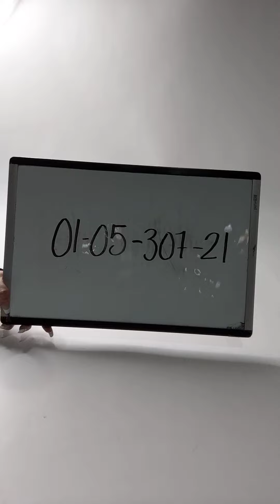Rain Boots 0105307-21 16 pcs 47 lbs Wholesale at Tiedemann Globe